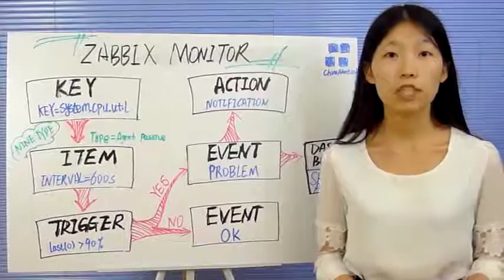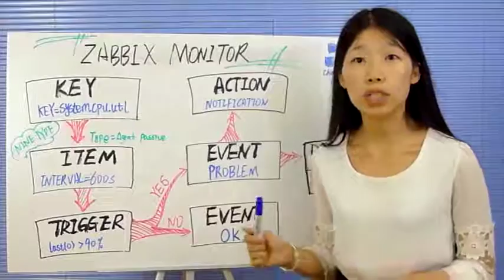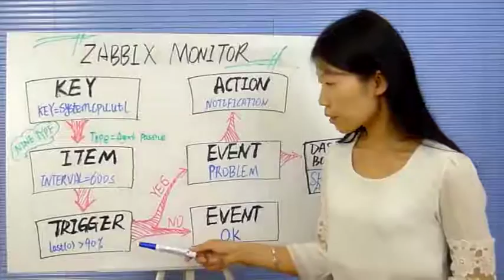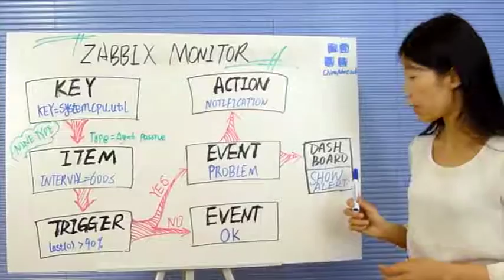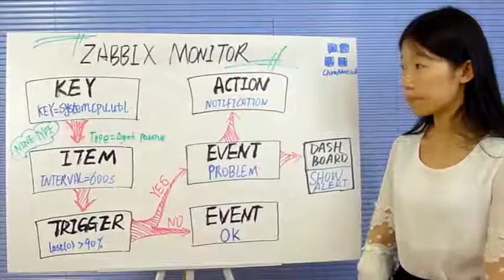Introduction of Zabbix Monitoring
Watch as ChinaNetCloud’s Tina provides you with an overview of the Zabbix Monitoring system and several usage tips, in Mandarin.We take the Zabbix way of getting data can reduce data latency, reduce the pressure of the server.